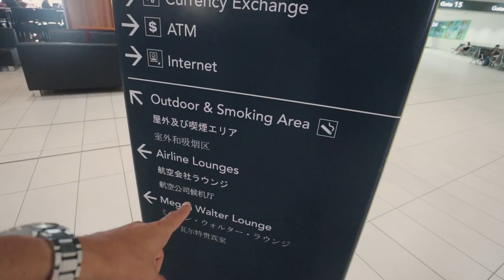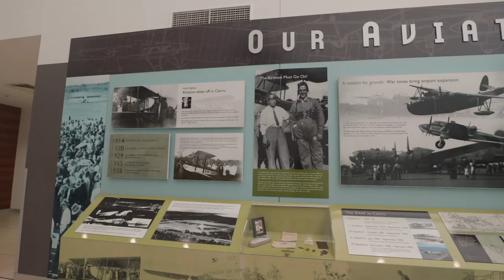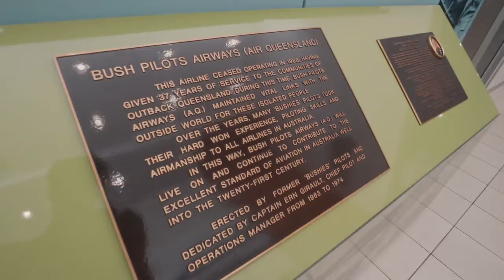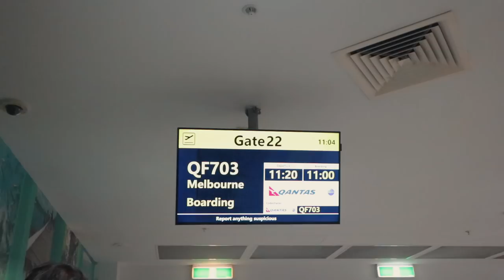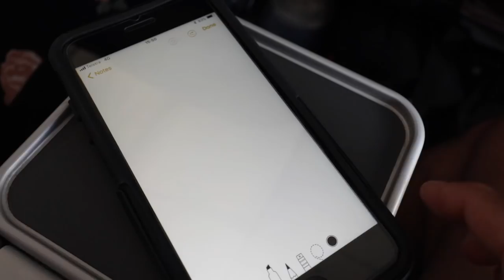Cairns Airport pioneers of aviation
Travelling to Melbourne via the Qantas Club at Cairns Airport. With awesome views over the runway, the 'Pioneers of Aviation' exhibit in the terminal, and a flight review of Business Class on the Qantas Boeing 737.

We're flying Qantas Business Class from Cairns to Melbourne on a Boeing 737 on our way back from Port Douglas. This is an unpaid, unbiased, travellers personal vlog.

AUDIO
'Orbit' and 'Morning Love' by the awesome Natty Reeves.

I'm a Private Pilot and Travel Junkie, vlogging my way around Australia and the world, and sharing my aviation and travel experiences with you.

Filmed on a Canon EOSM6, various GoPros, and sometimes my iPhone.